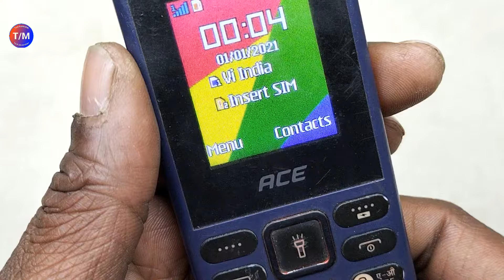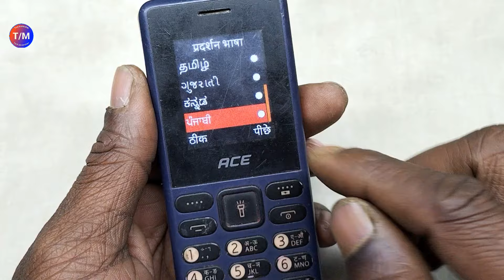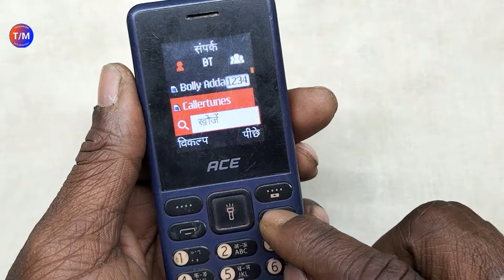कीपैड मोबाइल में समय कैसे बुलवाएं ✅ || itel mobile me bolne wala kaise chalu kare